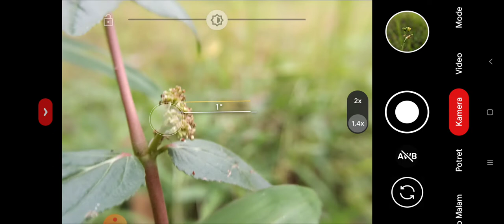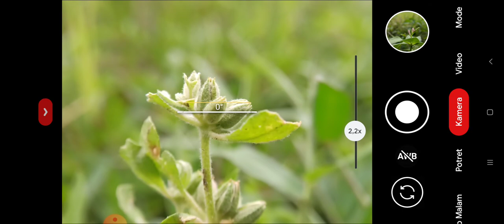LENSBONG MACRO PHONE - LENSBONG SONY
Lensbong MACRO SONY

Lensbong / Lensa untuk Semua Handphone dan Smartphone ber camera

Lensa ini memiliki diameter 42mm
Lensa ini type macro / untuk obyek kecil saja
Memliki jarak Fokus terdekat 2cm Terjauh Fokus 25cm

Digunakan untuk memotret semua obyek kecil
Bunga, serangga, dll

Maximal ukuran obyek 6cm

Hasil TAJAM, BAHAN LENSA ORIGINAL SONY JAPAN

Untuk FOTOGRAFI MACRO